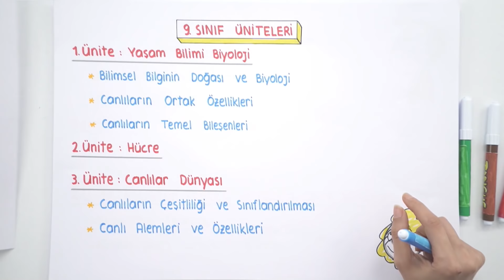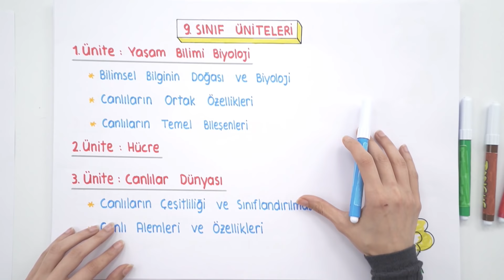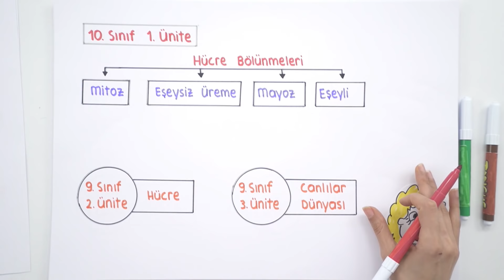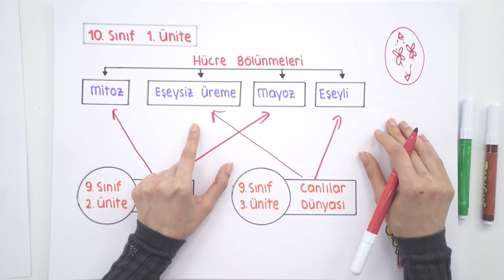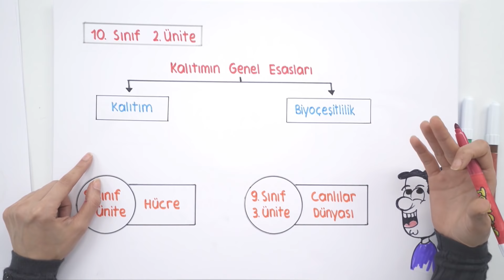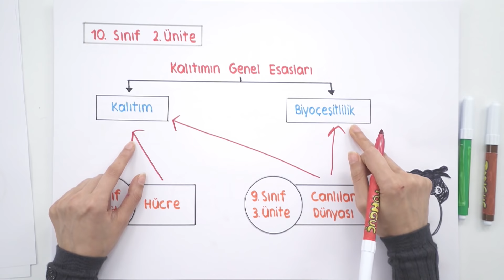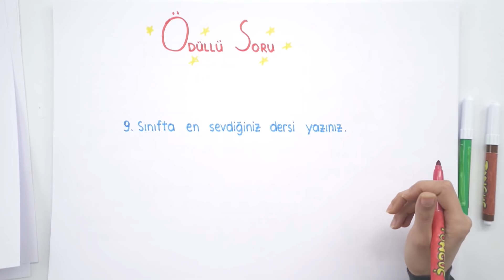10.Sınıf Biyolojide Ne Var?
9.sınıf bitti, peki 10.sınıfta bizi ne bekliyor? 9.sınıfta gördüğün konuların önemi ne?